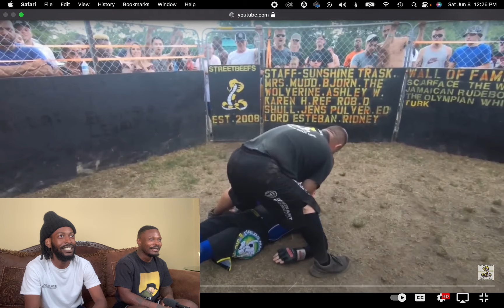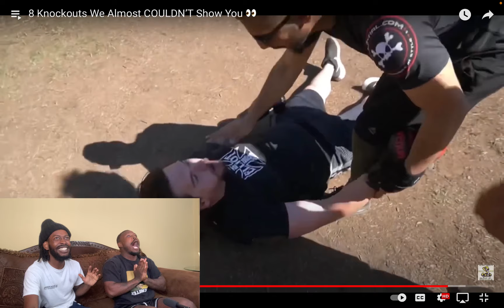MMA Fighter Reacts to StreetBeef KNOCKOUTS | First Time Watching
MMA Fighter reacts to Street Beefs Knockouts